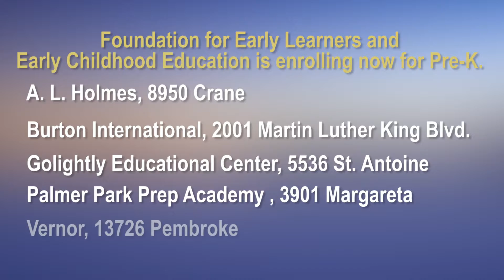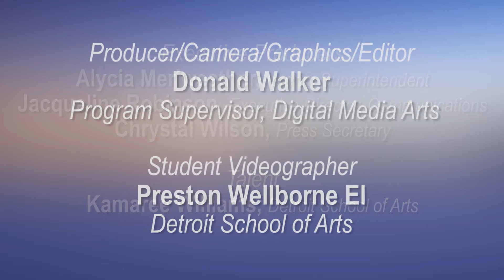DPSCD Newscast for the Week of October 24, 2016